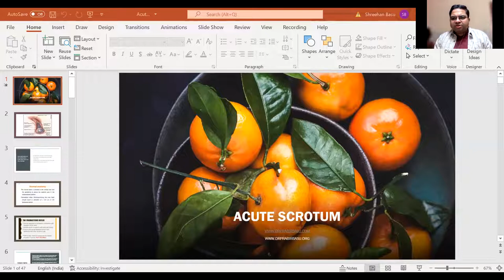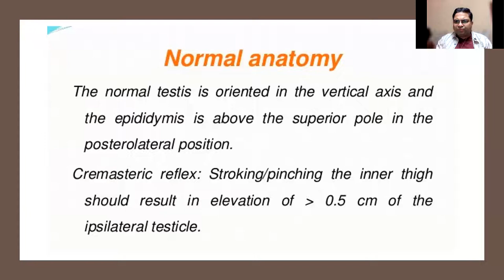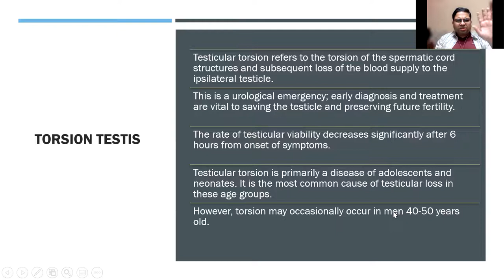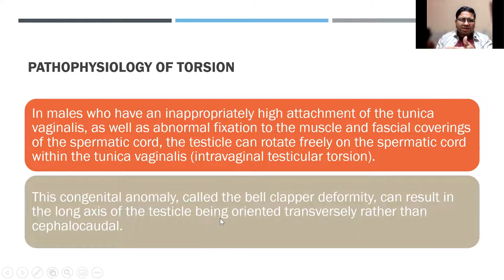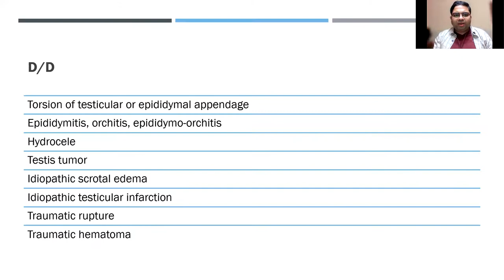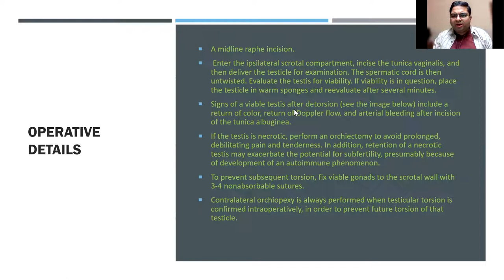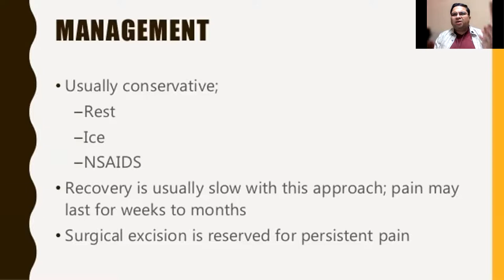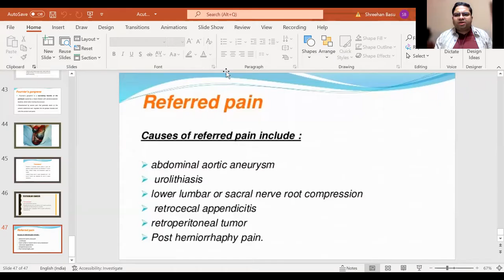Acute Scrotum - Testicular Torsion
In this video , I describe about Acute Painful conditions of Scrotum. This is mainly an exam reckoner for medical students . However , the same may be helpful for educating the general population of the causes of Acute Painful Scrotum , especially Testicular Torsion , which are often missed due to lack of knowledge and awareness. So often , we come across young adults who neglect this condition and ends up later losing their precious gonad !

For morre useful video courses , visit my following websites